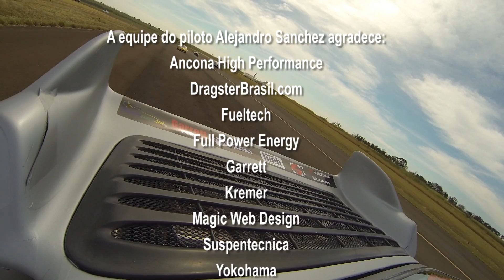Standing Mile - Porsche 993 bi-turbo - Alejandro Sanchez - 350km/h!